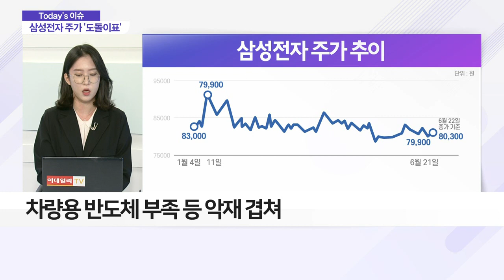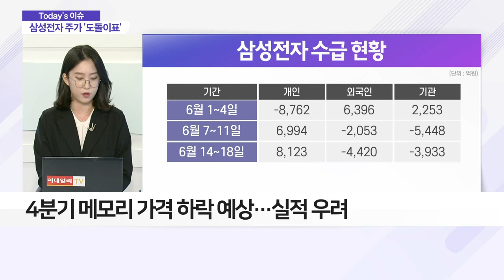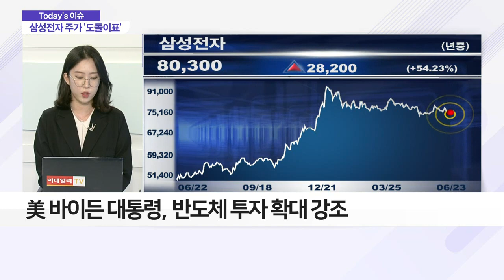'삼성전자' 주가 도돌이표… '10만전자' 될까?_이슈 파워 (20210623)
Q. 삼성전자, '8만전자' 장세 언제까지?
- 연초 고점 이후 주가 부진
- 차량용 반도체 부족 등 악재 겹쳐
- IT업종 비중 축소한 외국인 영향 有
- 4분기 메모리 가격 하락 예상…실적 우려

Q. 삼성전자 주가 '도돌이표'… '10만전자' 될까?
- 서버용 D램 수요 상승세… 원가 절감 본격화
- 5㎚ 생산 수율 개선 등 경쟁력 개선
- 美 바이든 대통령, 반도체 투자 확대 강조
- 국내 4대 그룹, 배터리 등에 약 44조원 투자 예정
- '반도체 관련 대형주' 중장기적 관점 접근 필요